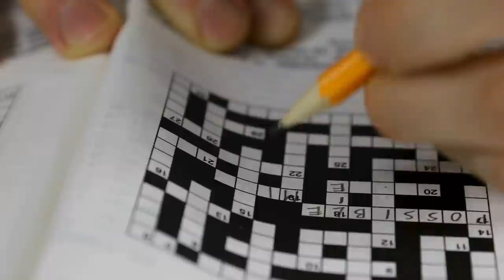7 Expert Tips to Fall Asleep Faster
If there's one thing you need to know about sleep, is that it hates to be chased.   Special thanks to Janet Kennedy, PhD for her expertise.

MUSIC
SFX Provided By AudioBlocks

STILLS
Abstract background from black color painted on white wall. Art backdrop.
 kundoy/Getty Images

She is focusing on details.
 FilmColoratStudio/Getty Images
Hot water bottle and blanket for comfort
 Angela Allen/Getty Images
Close-up Hand Woman using smartphone
 tum Kittinan/Getty Images
Young woman lying in bed and yawning. Preparing for sleep. Home rest concept.
undefined undefined/Getty Images
eenage girls feet sticking out from under the duvet
 Richard Bailey/Getty Images
A happy life is as simple as regular self care
 Dean Mitchell/Getty Images
Less rush, more repair
 Dean Mitchell/Getty Images
Man laughing using mobile phone late night
konstantynov/Getty Images
Young Asian man suffering from insomnia lying in bed.
 amenic181/Getty Images
Sleepy woman snoozing alarm clock on cellphone
Alona Khylia/Getty Images
brain training - hand doing crossword puzzle closeup
 ronstik/Getty Images
Insomnia For Young Black Woman Sleeping In Bed At Home
dualstock/Getty Images
SLOW MOTION: Contraction of pupil
 helivideo/Getty Images
Low angle shot of shower head turning on / raining water over camera
 Universal Studios/Getty Images
1920 Woman dances before haystack
Close-up midsection of woman stitching black fabric for sale at street night market - Luang Prabang, Laos
 Footage of the World/Getty Images

EXTERNAL CREDITS
Janet Kennedy, PhD